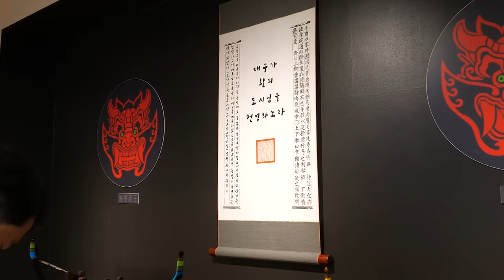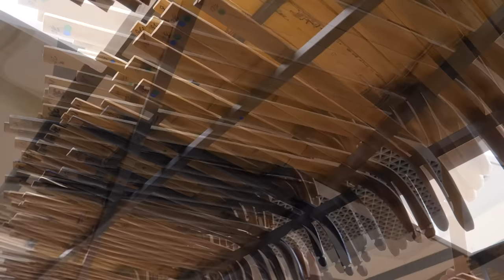Process of Making the World's Best Bamboo Bow. Bamboo Bow Craftsmen in South Korea.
🔎 Information
🗺 Address : 89, Yeonamgongwon-ro, Buk-gu, Daegu, Republic of Korea

✅ All videos are produced free of charge for corporate promotion.